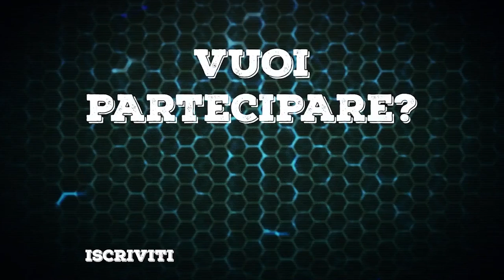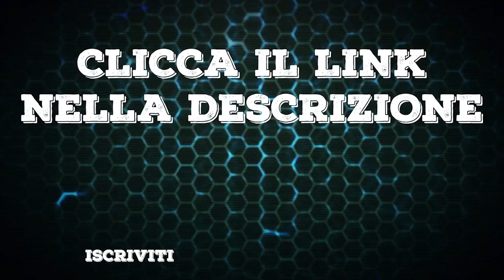CLOWNERY (2020) | Trailer del film horror di Eros D'Antona - LUNEDI INDIE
Hai un trailer di un film indipendente da proporci? Leggi come partecipare!

Diretto da Eros D'Antona
Cast: Kateryna Korchynska, Serena P. Palmisano, Alex D'Antona, Mirko D'Antona, Joe Pansa e Roberto D'Antona

Prodotto da ITN Films e Funny Dreamers, Clownery vede tra i produttori esecutivi Stuart Alson e Nicolle Holland. La storia narrata in questo film horror è quella di Emma che, dopo aver vissuto un terribile trauma il giorno del suo compleanno, ha scelto di non festeggiarlo mai più. Ma proprio il giorno del suo ventunesimo compleanno la sua migliore amica infrange questo monotono rituale organizzando una festa a sorpresa, inconsapevole di risvegliare orrori, che per anni attendevano nell’oscurità.